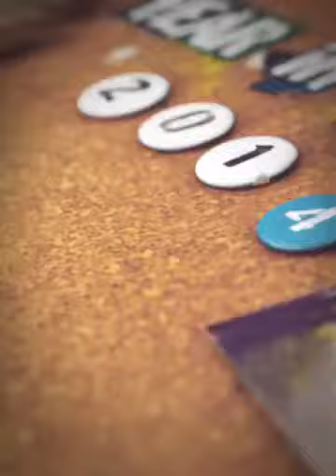當我們同在一起 宜文促 (Created